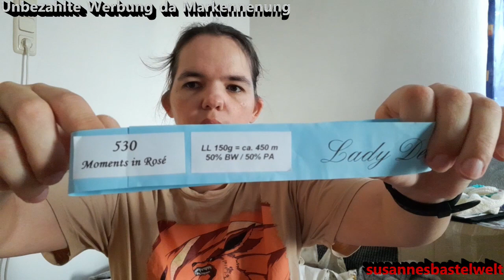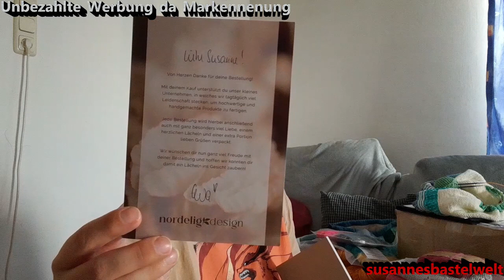Handarbeit Podcast 6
Meine seite auf Facebook:
Email Adresse:
Anleitungen Ravelry:
Maschenjedoens Designs